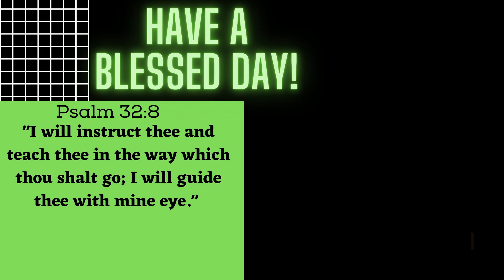JKR, E.ELVIZ, SUHAN, BEN K - YANINGDA KHOLLAO REACTION!!! | Amazing SONG!!🔥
● Thank you for 3,252 subs, lets get this channel to 10k by DECEMBER